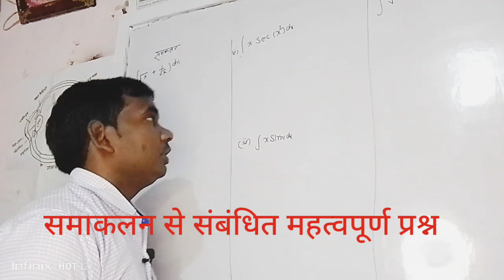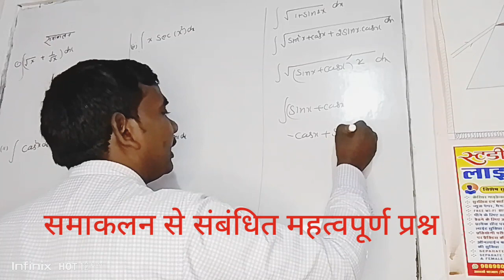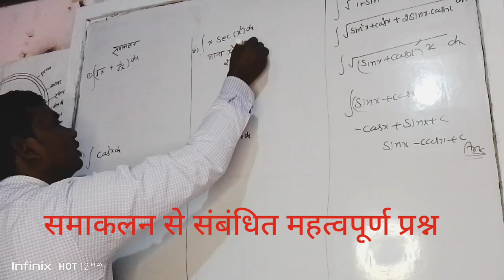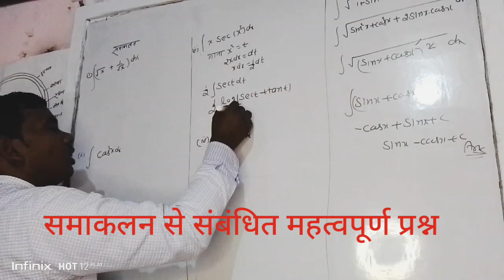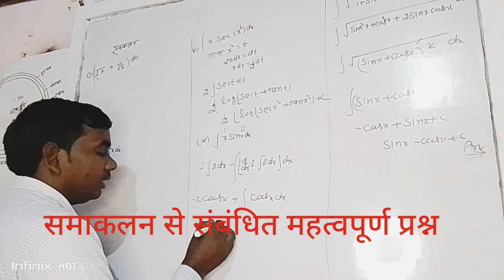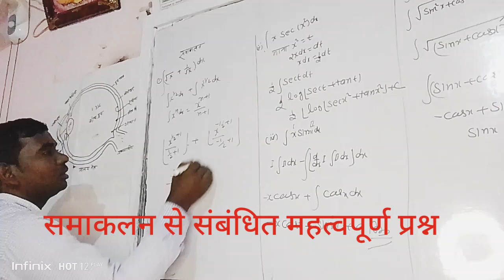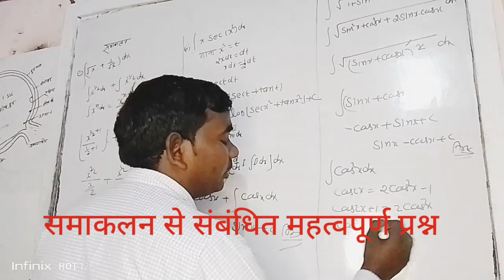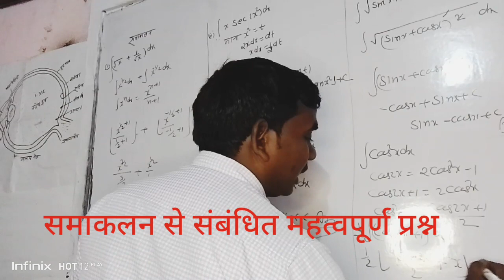समाकलन से संबंधित महत्वपूर्ण प्रश्न ं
daily physics class ghazipur
daily chemistry classes ghazipur
daily mathe classes ghazipur